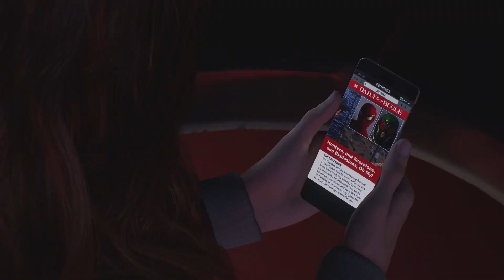Marvel's Spider-Man 2_20231028144345